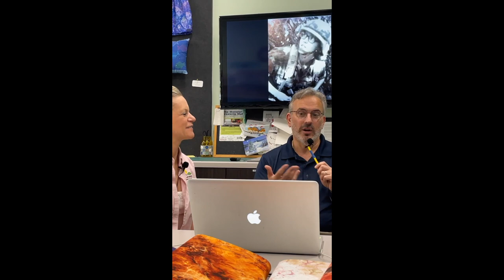Al Kathi Live S1E6 Interview with Jennie our sewing teacher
Learn more about our newest staff addition, as well as more about Al's hair. Watch now.